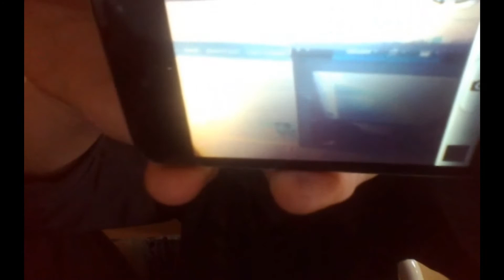messing aroud with the 3D youtube with Slender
doing shit with the you tube 3D setting